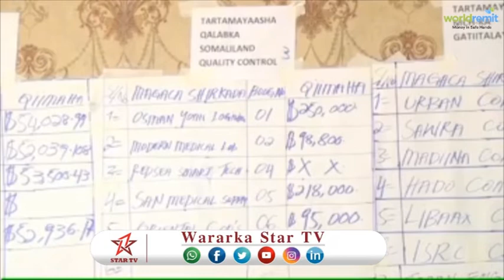DAAWO GUDIGA QANDARASYADA QARANKA OO SHAACIYEY QANDARAASYO CUSUB OO TARTAN LOO GALI DOONO